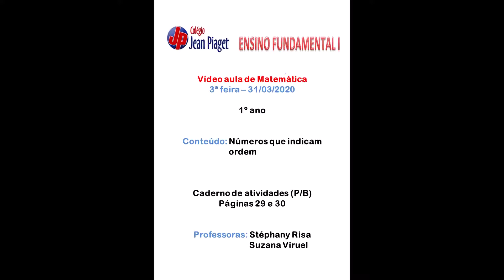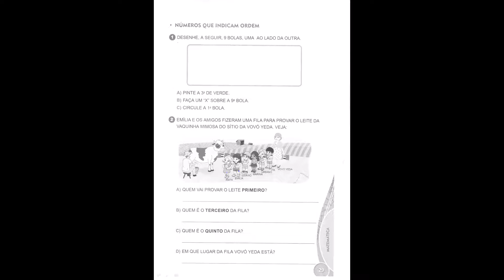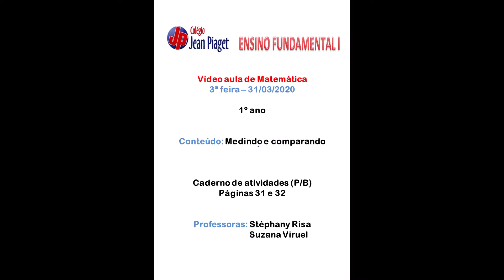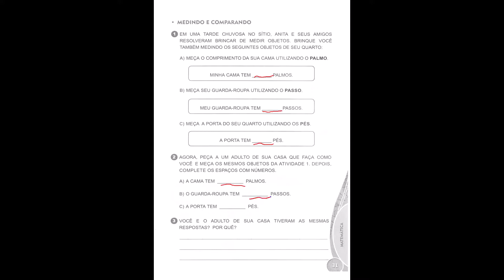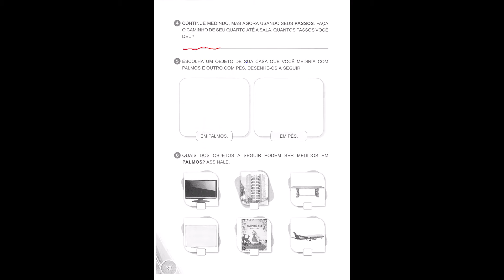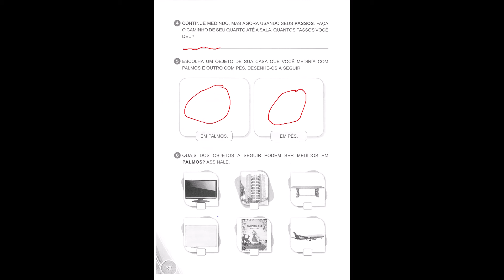1º ANO - 31/03 Matemática - CA - Páginas 29, 30, 31 e 32 - Números ordinais.